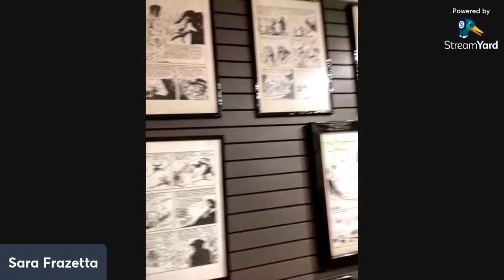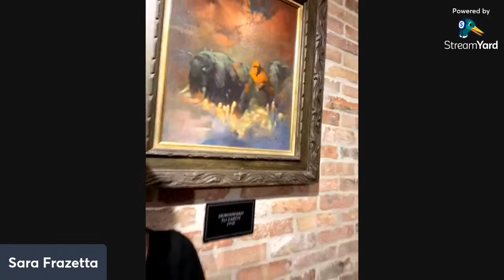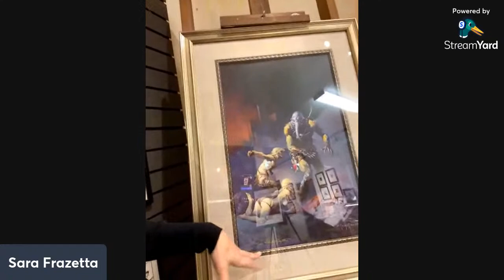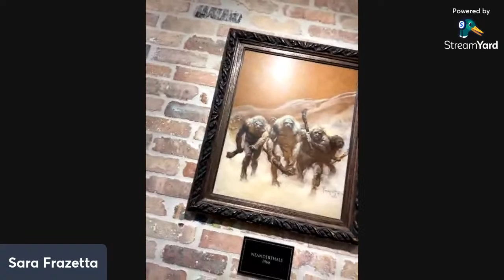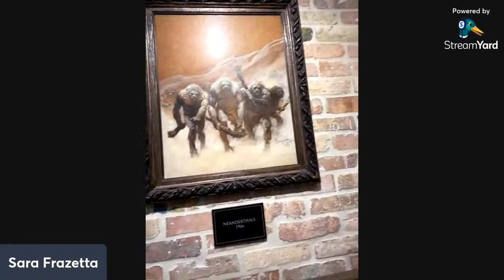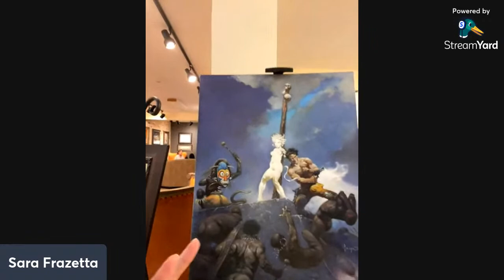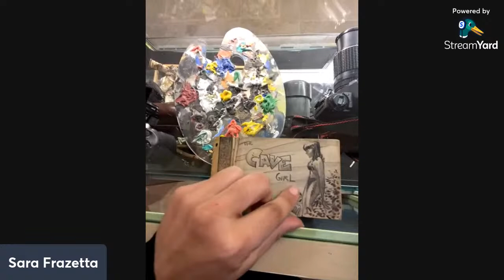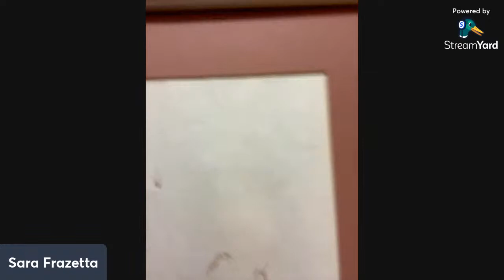SUPER FUN SUNDAY LIVE WITH SARA FRAZETTA